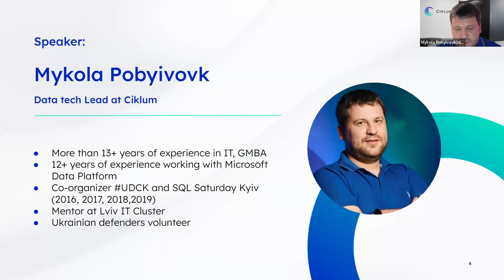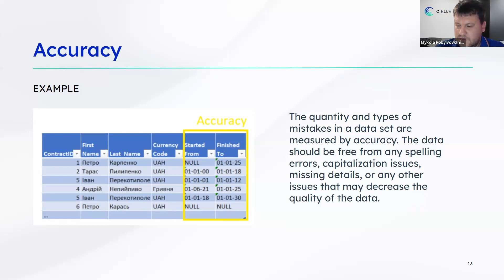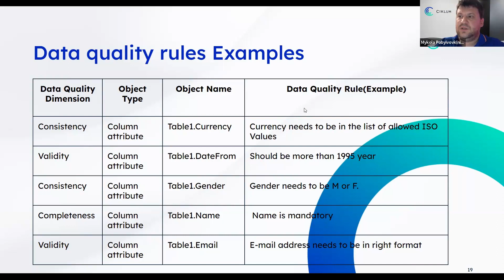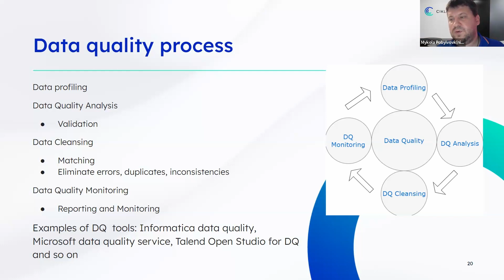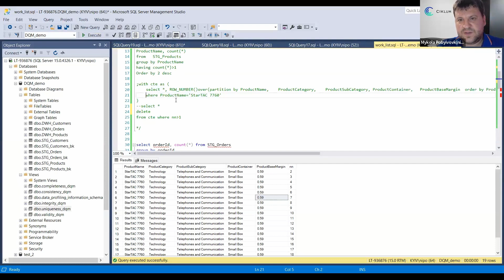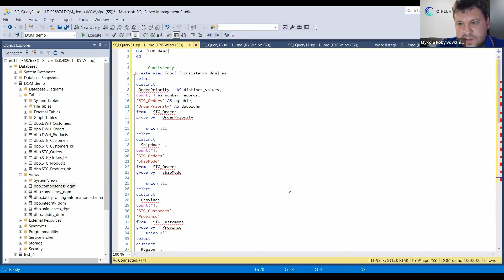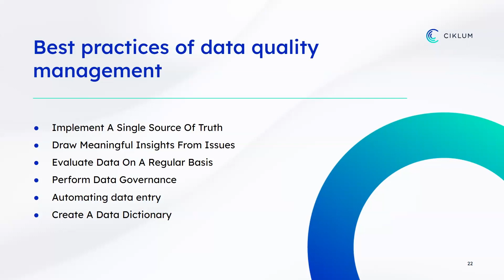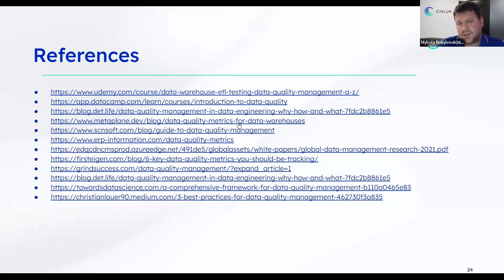Why Data Quality Management is vital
In today's rapidly evolving technological landscape, the significance of data cannot be overstated. AI, Chatbots, Data Science, and other cutting-edge technologies all rely on high-quality data. Without it, the potential outcomes are uncertain at best.
Watch our Speaker's Corner to explore the critical role of Data Quality Management in the modern world.

You will discover:
▪️ Simple yet effective practices to maintain data quality in your data, data warehouses (DWH), or data storage systems
▪️ Practical tools and strategies to enhance data accuracy and reliability
▪️ The impact of poor data quality on decision-making and business processes
▪️ Real-world examples and case studies highlighting the benefits of prioritising data quality
▪️ Future trends and innovations in the field of Data Quality Management